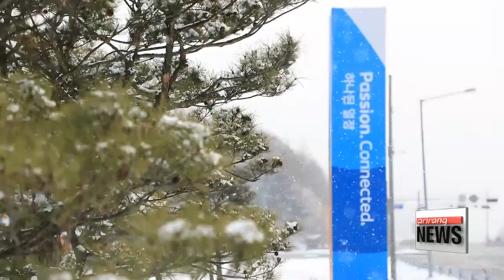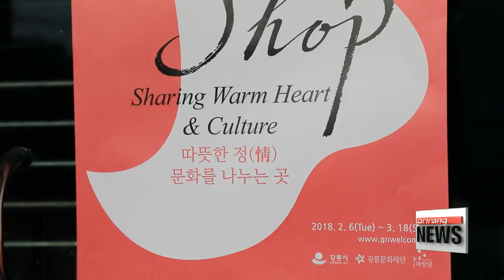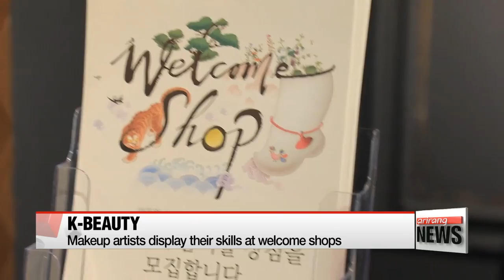Korea getting ready to greet guests for PyeongChang 2018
평창 손님맞이 준비
  With 2018's biggest event for Korea less than a month and a half away.
Preparations to welcome guests from across the globe shift into high gear.
These efforts are ongoing not just in select areas but covers the nation's main gateway and the Olympic venues.
Our Cha Sang-mi takes us to these spots.
  Incheon International Airport -- the gateway to Korea -- is busy preparing to host guests from around the world during the 2018 PyeongChang Winter Olympics.
The PyeongChang 2018 mascots Soohorang and Bandabi welcome visitors with traditional Korean performances.

(ENGLISH)
   "I think it's really exciting. I am excited for the people who get to come here for the Olympics."

(ENGLISH)
   "Is gonna be a lot more people coming to Korea and it's gonna be a lot more fun and parties and events. It's gonna be great, I think, yeah "

The airport is only the starting point.
  Welcome pillars have been set up at road junctions along the way to the Olympic venues.
The snow-capped pillars serve as a lighthouse for those going to the Games.

(KOREAN)  1
    "I am so excited we are hosting the Winter Olympics, and I feel honored I that could take a small part in the Olympic preparations."

(KOREAN)  2
    "We are installing various sculptures like the welcome pillars along five different highways and at two train stations that lead to the Olympic venues.
We are also instructing business owners with the so-called 'Good manner exercise'."

  While PyeongChang County is busy making sure it leaves a good first impression, a webtoon contest exhibition took place in Gangneung.
Webtoon illustrators and cartoonists displayed the best of their talents with works related to the upcoming Games.

Some wanted to show their passion for the upcoming Olympics through their artistic skills.

(KOREAN)  1
    "I drew the painting while thinking about the athletes who overcame their difficulties to prepare for the Games. I wanted to encourage the athletes."

And some wanted to please visitors to the Games with the small gift of their portraits.

(KOREAN)  3
    "I am happy to participate in the Olympics preparations with my talent."

  And if you see this poster with  beoseon, some traditional Korean socks, on buildings in Gangneung, feel free to drop in.
Gangneung city has created a cultural exchange to make foreign guests feel more at home through the so-called "Welcome Shop".
  As the name suggests, some 2-hundred businesses, such as cafes, restaurants and mobile phone dealerships offer free wifi, drinking water and restrooms for Gangneung's Olympic guests.

  And among them, there are shops where visitors have the chance to experience K-beauty and Korean aesthetic culture.
In this welcome shop, as an additional service, makeup artists apply Korean make-up to visitors free of charge.

(KOREAN)  2
    "I am so glad I can contribute my talent as a make-up artist and be part of the Olympics. I will be happy to present K-beauty to foreign visitors."

  Another Gangneung resident, an owner of a 25-year-old barber shop, says it is an honor for him that his hometown is hosting such a big sporting event.

(KOREAN)  3
    "I would love to welcome guests from all over the world for the Olympics. I will make sure you get the best haircut when you visit."

Residents and business owners at the Olympic host locations are looking forward to seeing their towns bustling with visitors from around the world.

(Stand-up)
   "From Incheon Airport to shops and facilities in PyeongChang and Gangneung, visitors can not only enjoy the Olympic atmosphere, but also experience the best of Korean culture.
Cha Sang-mi, Arirang News, Gangneung."